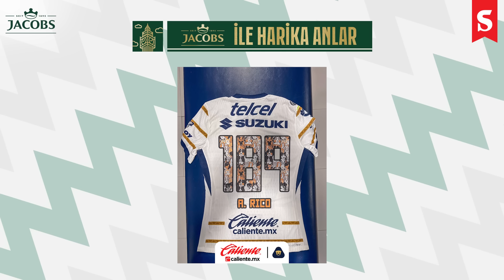Batistuta’nın Telefonu, Blackburn Sevdası, Yokluk vs. Hiçlik, Friendzone Çıkmazı | Londra Merkez #13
Bu video Migros Hemen ve Jacobs reklamlarını içermektedir.

Londra Merkez'in yeni bölümünde Erman Yaşar, Onur Erdem ve Can Önduygu; sizlerden gelen soruları yanıtladı.

Socrates ve Reflect Studio, spor kültürünün kalıcı ruhuna bir övgü bırakmak için yola çıktı ve sürdürülebilir, yerel üretim yöntemlerini kullanarak özel koleksiyonlara imza attı. Dört mevsimde de Socrates şıklığını üstünüzde taşımanız için hazırlanan Reflect Studio x Socrates koleksiyonları adresinde satışta!